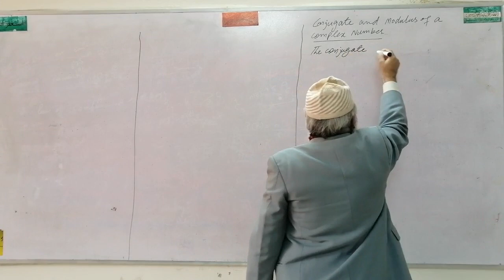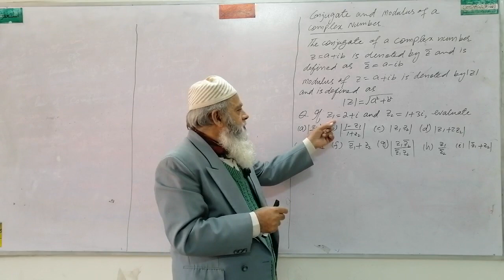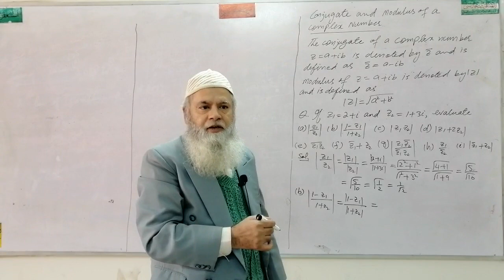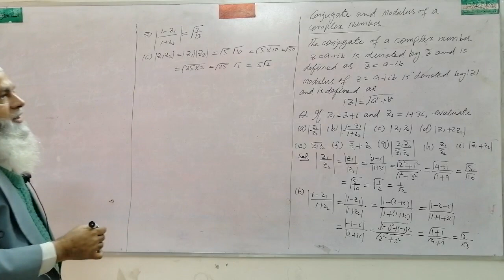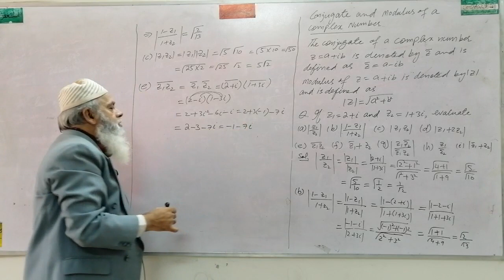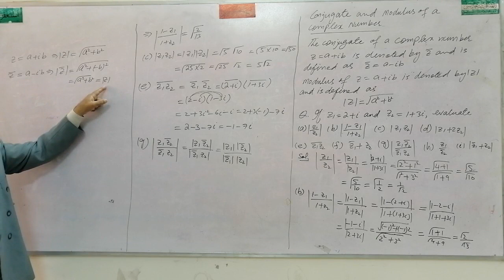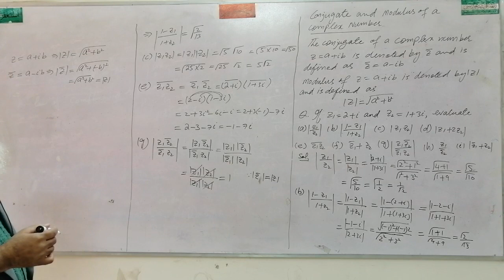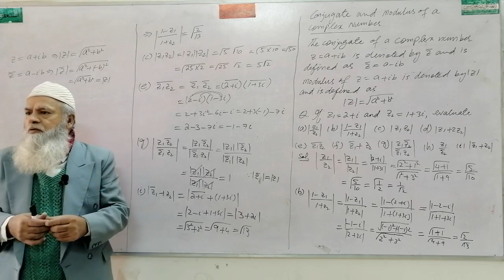January 22, 2024